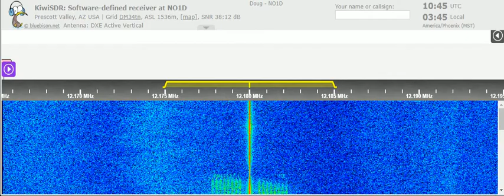28 12 2021 Cuban Spy Number HM01 in Spanish 1043 on 12180 Bejucal